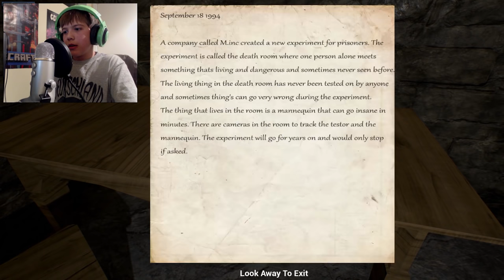HELLO FRIEND! | Mannequin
Hey guys and gals, glich'e here! I play mannequin, a horror. yay...?